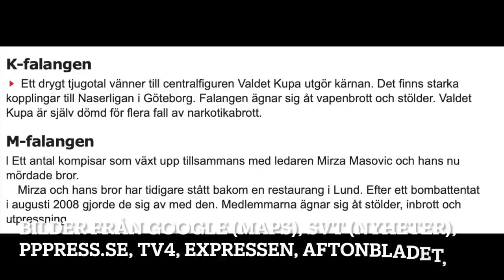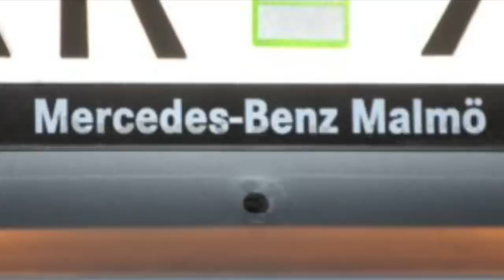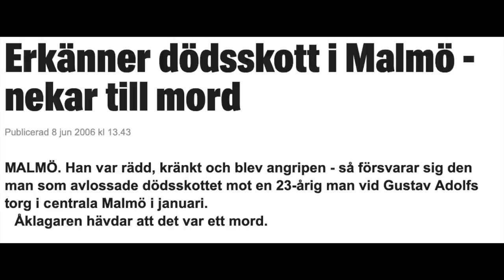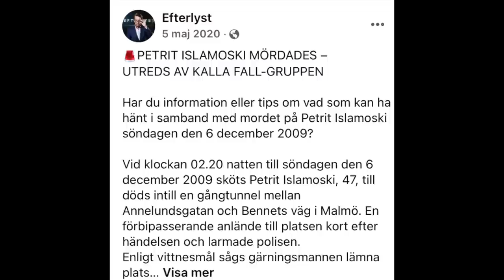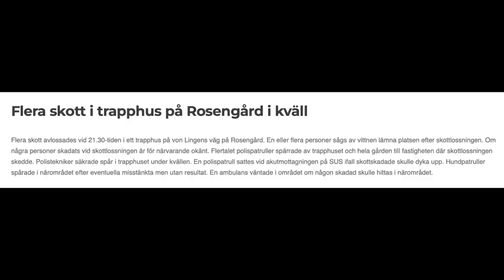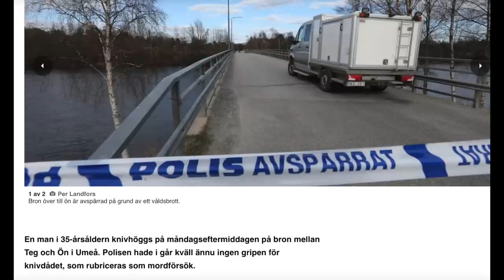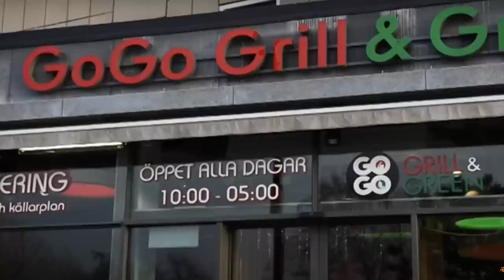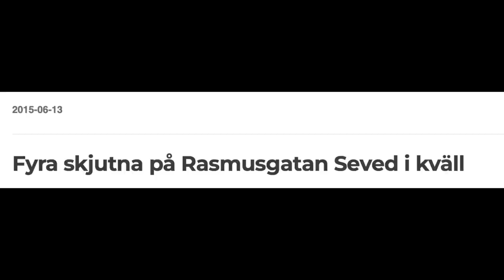Värsta Malmö Gängkriget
I denna video gör vi igenom händelser hur det såkallade falang kr!get i Malmö mellan M- och K-Falangen. Bilder från PPPRESS.SE, Google (Maps), SVT (Nyheter), TV4, EXPRESSEN, AFTONBLADET, SYDSVENSKAN och SWEPIX. Intro music produced by "Swell", "Amour", "Harlaus" and background music in this video by "ZATI".